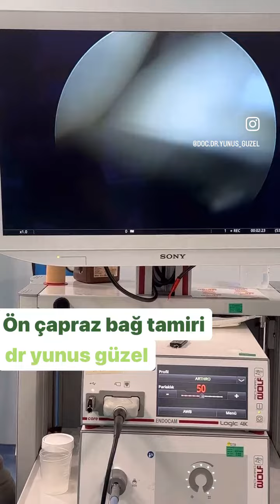dryunusguzel ortopedi önçaprazbağ aclrecovery aclreconstruction aclrehabilitation